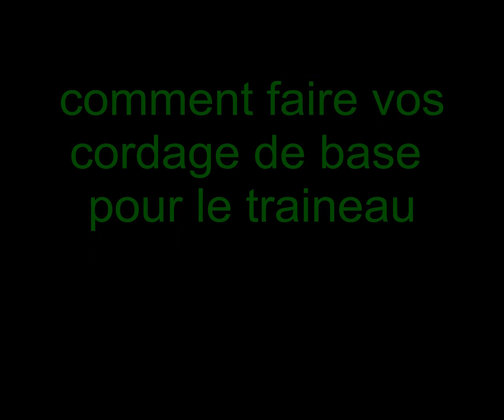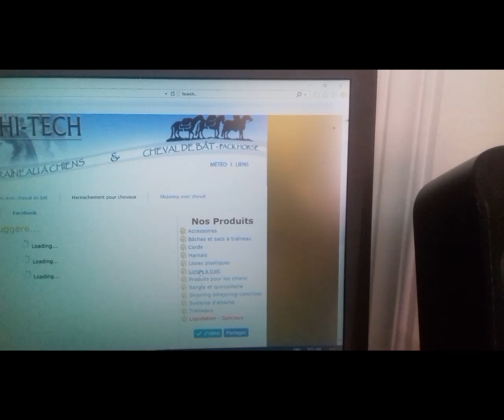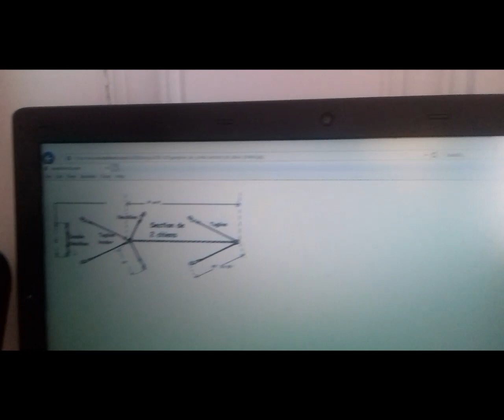how to do tug , neck and gang lines dog sled / Comment faire votre cordage pour traineau a chiens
Voici un tutoriel qui peut vous être très utiles si vous commencer a pratiquer des sports atteler avec votre chiens , soi pour réparer votre équipement ou la fabriquer.